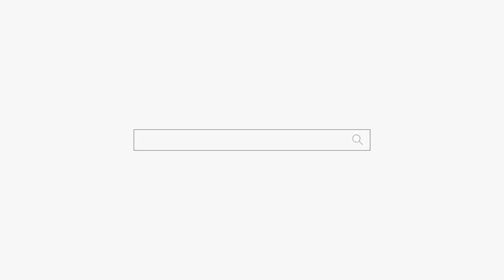친정 엄마가 악마 용군TV 부천점집 유명한점집 강화별상 일월당